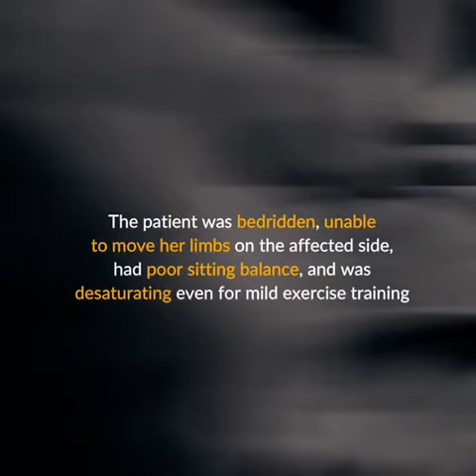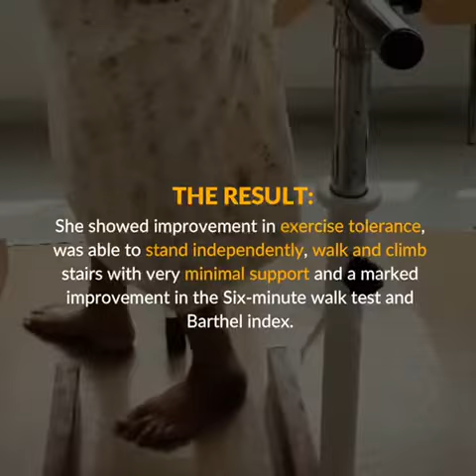Stroke Patient walks again after stroke treatment - Sukino Bangalore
Post-stroke care is critical for the patients who had recently been attacked. The first three months after the attack is considered to be the golden period for recovery. Survivors who have had one stroke are at high risk of having another one if the treatment programs and plans are not followed systematically, and having this care plan at home is not quite possible.

We, at Sukino, manage the journey of the patient bridging the gap between hospital and home in a seamless and painless manner. At Sukino, we have rehabilitated many post-stroke paralysis patients and helped them managed their daily activities and get their life back to normal. The primary goal of our doctors and nurses team in post-stroke rehabilitation care is to retrain the muscles and nerves of the patients that have sustained injury after the event.